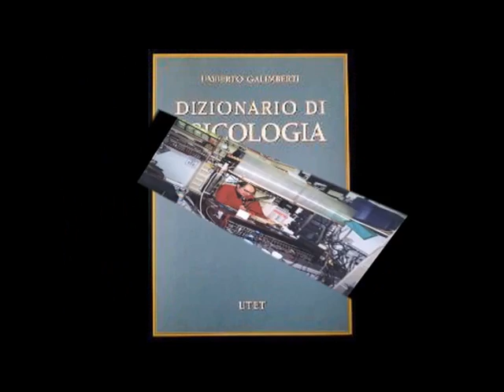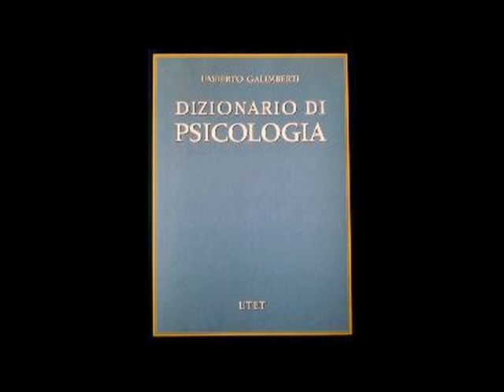Sessualità disturbata e macismo omosessuale. Corrado Augias. [543S]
DALLA SESSUALITA' DISTURBATA AL DOMINIO DEL MACISMO OMOSESSUALE ( Corrado Augias ) ; Articoli di giornale a supporto del tema principale.